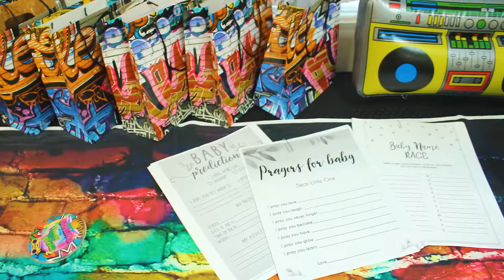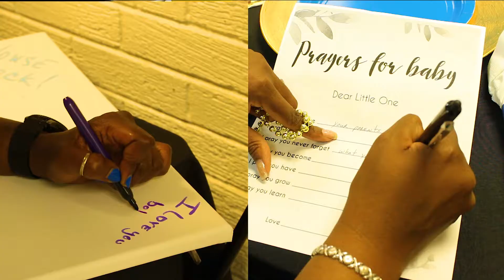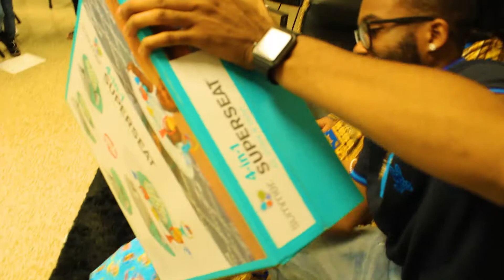A "Fresh Prince" baby shower!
(The Fresh Prince of Be-Air); Written by (Will Smith/Quincy Jones); Performed by (Will Smith); Courtesy of (DJ Jazzy Jeff & The Fresh Prince - Greatest Hits)